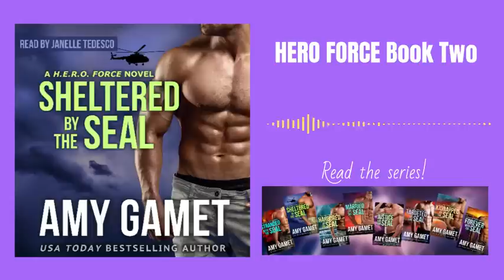Sheltered by the SEAL - HERO Force Book 2 - by Amy Gamet - Complete Full Length Audiobook - Romance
She got pregnant out of a twisted sense of justice. This man owed her two lives—she was only taking one. But she seriously underestimated her enemy...

Young widow Jessa McConnell seeks comfort in the arms of HERO Force commander Jax Anderson, the man she holds responsible for the death of her husband and unborn child. Now she's carrying Jax's baby and desperate to escape his influence, unable to forgive him and open her heart to the man who took away everyone she loved years earlier.

Navy SEAL Jax Andersson always liked his friend's wife a little too much, but the one night of passion they shared is proof positive they were meant to be together. He doesn't want to let her go, and when he fears for her safety, he has no choice but to follow her trail to protect the woman he loves—whether she wants his protection or not.

Together they'll fight against a hidden enemy determined to take her life. But when Jax learns of Jessa's deception, will he ever forgive her for trying to take his child away?